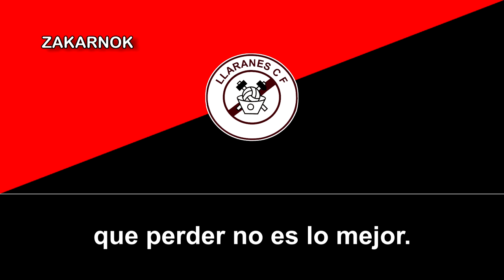Himno de la AD Llaranes CF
La Asosiación Deportiva Llaranes Club de Fútbol, más bien conocido como el Llaranes Club de Fútbol, es un club de fútbol de la ciudad asturiana de Avilés, el club fue en sí fundado en 1956 como Club Deportivo Llaranes y posteriormente como Club Deportivo Ensidesa en 1965,  llegó a alcanzar una temporada en la Segunda División (al antiguo Llaranes refiero) y desapareció en  1983 cuando se creo el Real Avilés Club de Fútbol, pues ahora bien, en el año 2000 el club se refundó como Llaranes CF y ha disputado varias temporadas en la Tercera División de España.